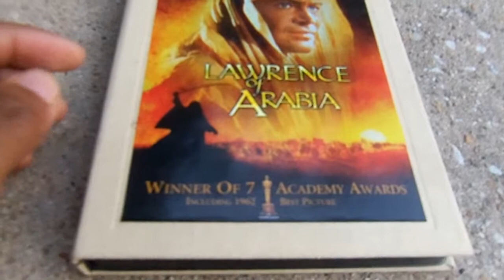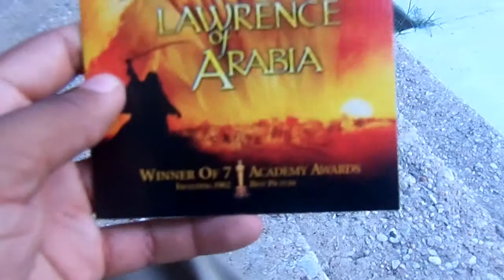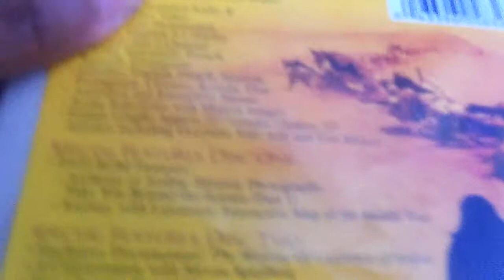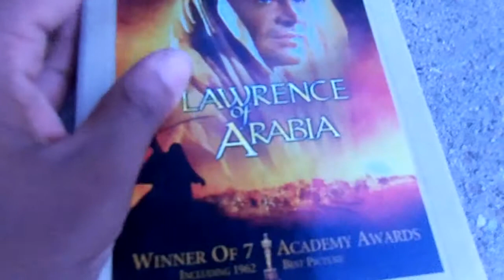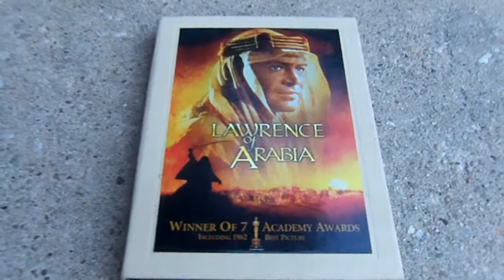Lawrence Of Arabia Collector's Edition DVD Review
this time i'm reviewing lawrence of arabia collector's edition dvd great set it's a 2-disc fully restored remasted with featurette and more enjoyed leave me a comment and subscribe follow me on facebook.